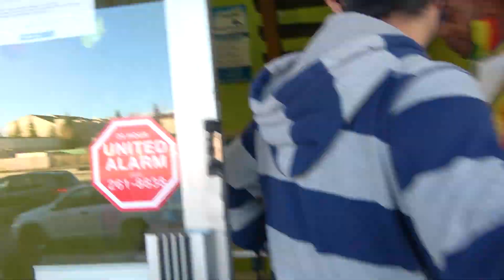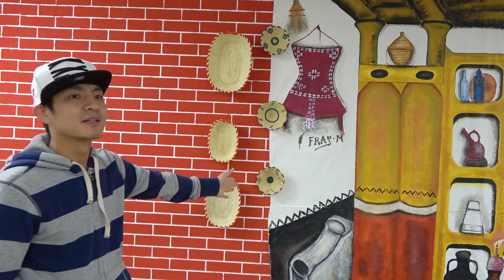Sound Set-up dan awlsam , How to set-up PA for Small events.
Hnam Dang te hian Buptisma  hi an lo hmang uluk khop mai, PA/Sound systems  thil vel rental kan tih na ah hian Cultural Dang dang te thil tih dah han hmuh hian an Christian na mai bak ah An HNAM kal phung chhawmnung na lam an lo uar ve thin khop mai,
SOUND lam thil hi Thiam in tih reng vang a, Rawn dah ka ni lo a, Tangkai pui an awm beisei vang a, rawn dah ka ni.